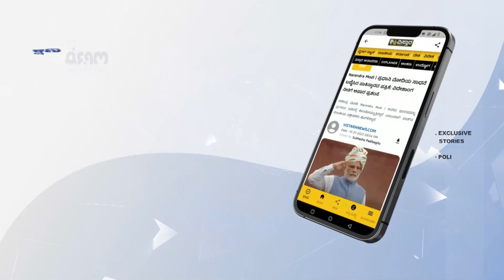ಕಾಡಂಚಿನ ಗ್ರಾಮಸ್ಥರು ಮತ್ತು ಅಧಿಕಾರಿಗಳ ನಡುವೆ ಗಲಾಟೆ | Forest Department Incident In Gokak | Vistara News